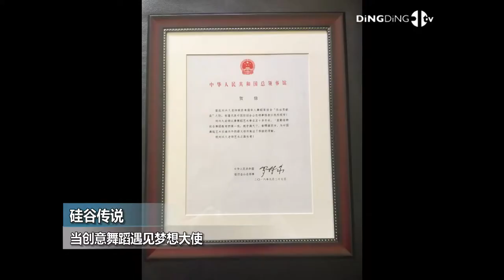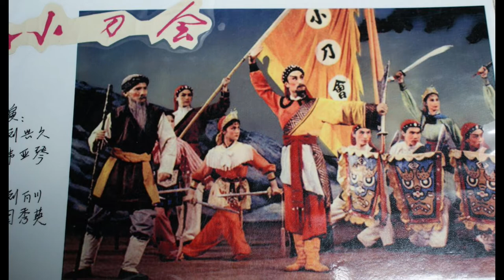当创意舞蹈遇见梦想大使